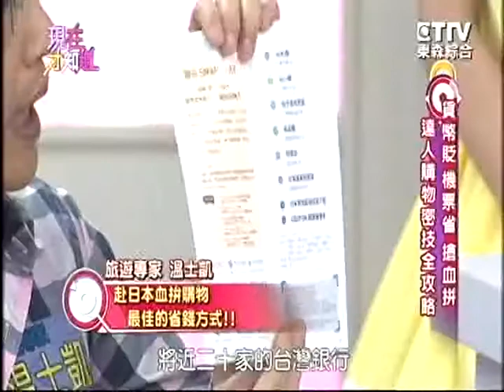20150604 日本旅遊_旅遊專家溫士凱